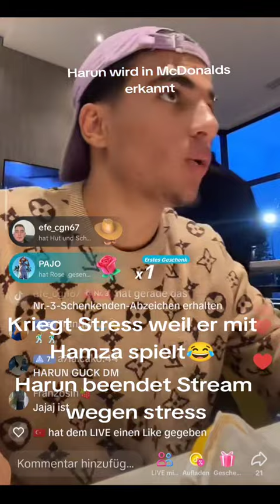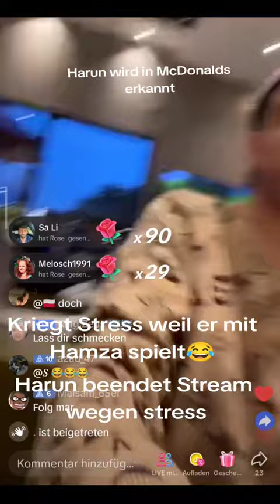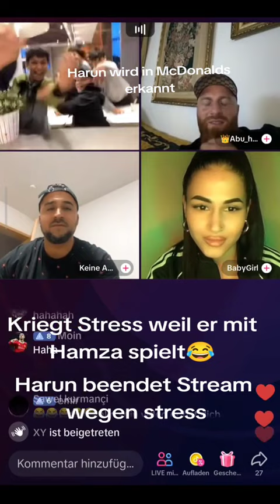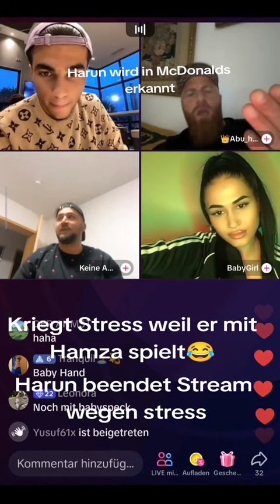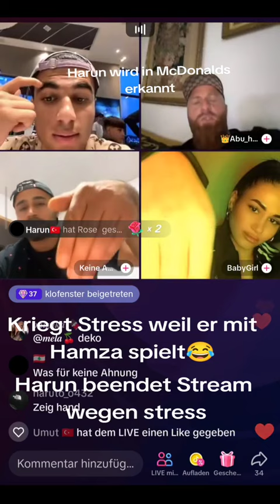HARUN IM MCDONALDS!! OH OH!!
Harun streamt im MC Donalds! haha
Like und Follow!